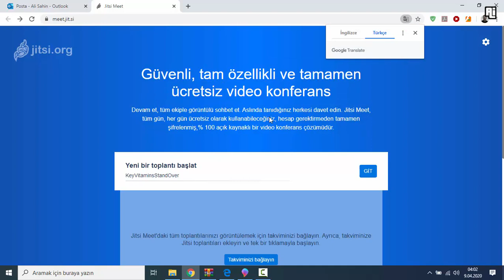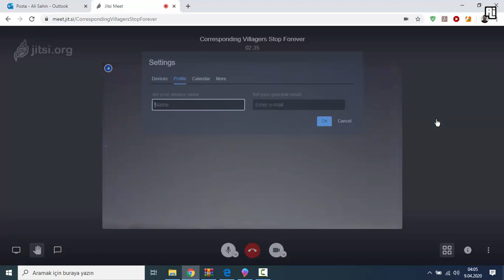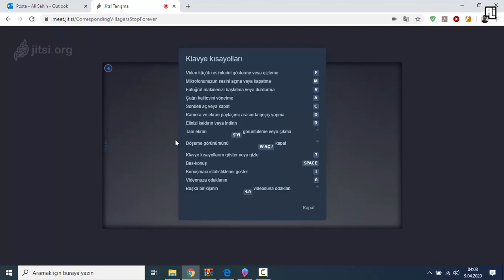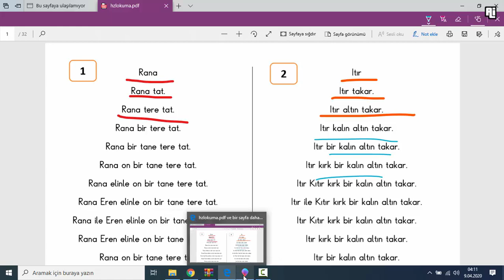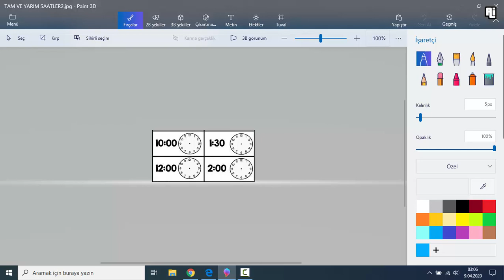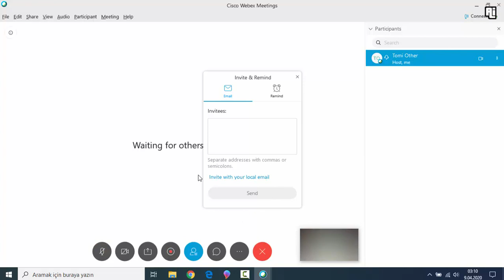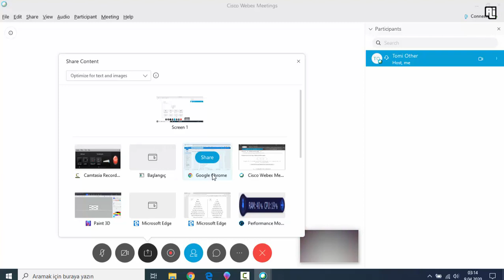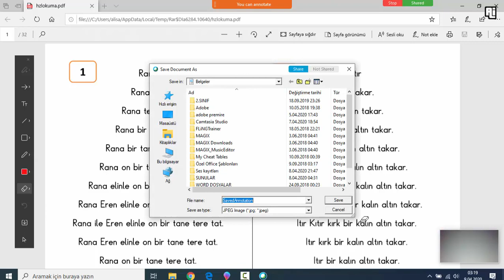Zoom Alternatifi 2 Harika Proğram - Üyeliksiz Jitsi Meet - Cisco Webex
Zoom a mecbur değilsiniz.Sizler için birçok toplantı proğramlarından daha iyi ve daha güvenli olan Jitsi Meet ve Cisco Webex i birçok alternatif arasından seçtim.Jitsi Meet üyelik gerektirmeden web sitesi üzerinden size vereceği linki paylaşıyorsunuz ve ders yada toplantınız başlıyor.Bu videoda ayrıntılı olarak anlattım.
Zoom Alternatifi Programlar